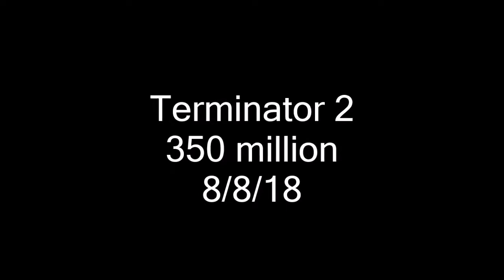Pinball Arcade: Terminator 2 (350 million), 8/8/18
BIG TIME surprise here! I usually don't do diddly-squat on this table, since the ramps are difficult to hit and the flippers are floppy. But lo and behold I beat my old high score - which I was surprised I even got to begin with - anyways!